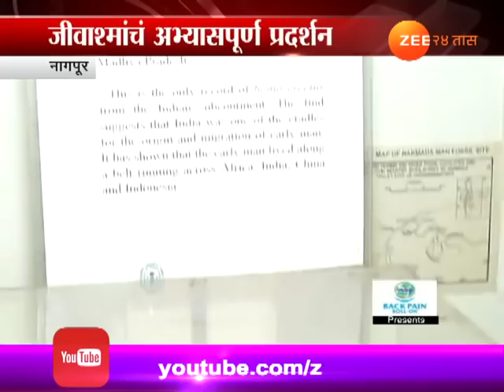नागपूर । डायनासॉरचं युग होतं कसं ?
Nagpur Exhibition On How Was Dinosaur World